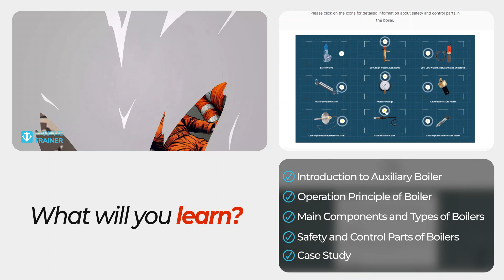Transform Your Career with Our Auxiliary Boiler Training Course | Maritime Trainer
Introduction to Auxiliary Boilers

Embark on a journey of professional growth with our Auxiliary Boiler training course. This essential guide is designed for maritime engineers who aspire to excel in their field. Understand the intricate workings, types, and safety protocols of auxiliary boilers, which are pivotal in maritime operations.

-Fundamentals of auxiliary boilers and their operation
-Various types of boilers used in the maritime industry
-Key components and their functions
-Critical safety and control mechanisms to ensure operational safety

Course Overview
-Duration: 30 minutes of comprehensive training
-Language: English
-Assessment: Yes, with certification valid for 5 years
-Last Update: February 24, ensuring the latest industry standards

This course is meticulously crafted for engine management, operational, and support personnel in the maritime sector. Whether you are working on an oil tanker, chemical tanker, gas tanker, LNG tanker, or any other vessel, this training is your gateway to mastering auxiliary boiler operations.

Our training module is not just a course; it's an investment in your future. With a certificate that holds validity for 5 years, you can demonstrate your commitment and expertise in the maritime industry, boosting your career prospects and operational efficiency.

Are you ready to power up your maritime skills?